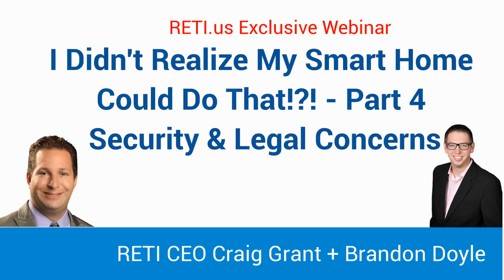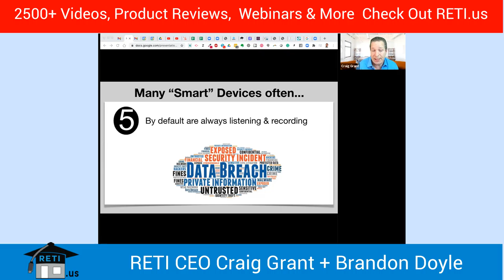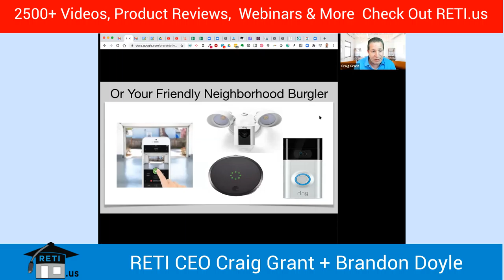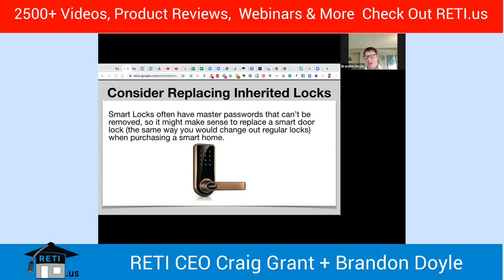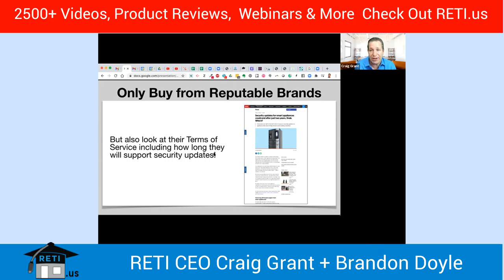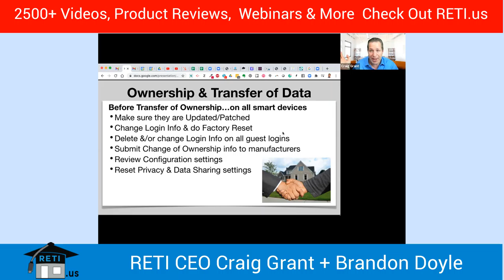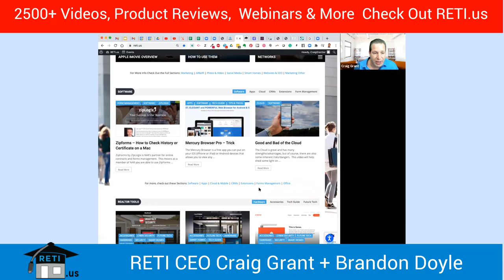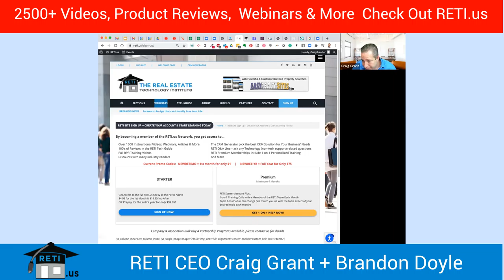Smart_Home_Series_4_Security